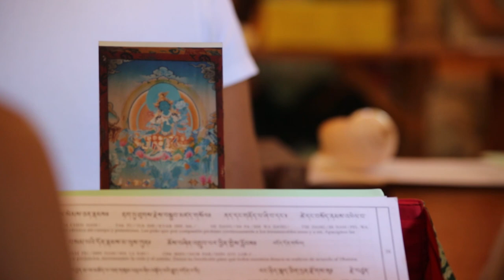Celebración de Losar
Año nuevo Tibetano en el centro de Retiro Kagyu Ling